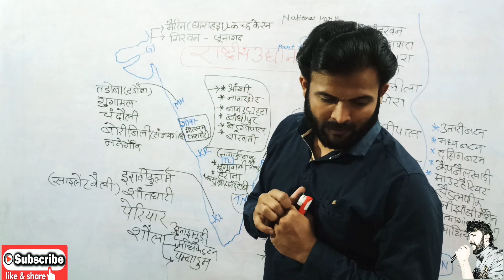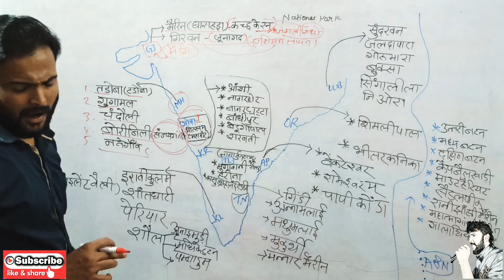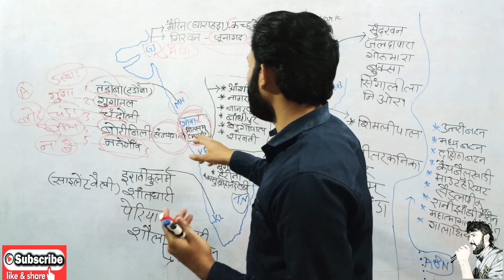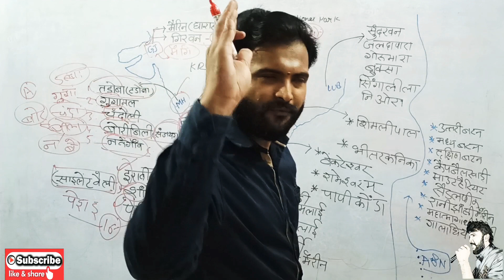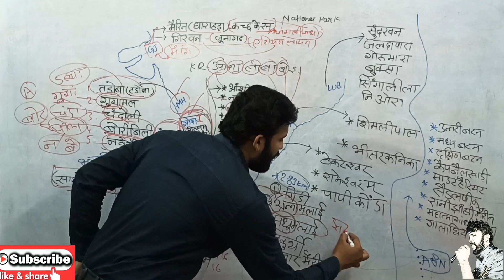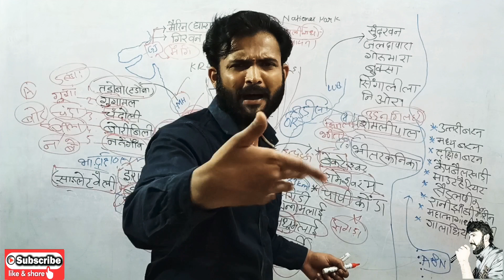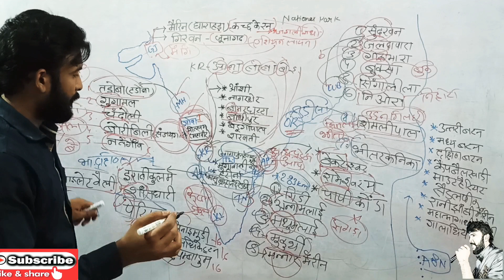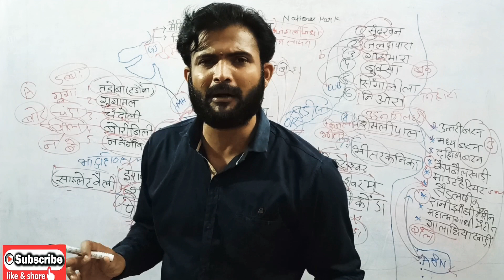भारत के राष्ट्रीय उद्यान। National parks of India| PART 2 for PSC,SSC,VYAPAM, SAMVIDA,CJ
This video is created by shashikant Sir.

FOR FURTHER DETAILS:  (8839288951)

भारत के राष्ट्रीय उद्यान। National parks of India - part -1

Shashikant Chourasiya

M.D.at    परफेक्ट समाधान एकेडमी,छिंदवाड़ा
                केनरा बैंक के ऊपर मानसरोवर काम्प्लेक्स,
                छिंदवाड़ा(म.प्र.)

Joining me for increase your knowledge.